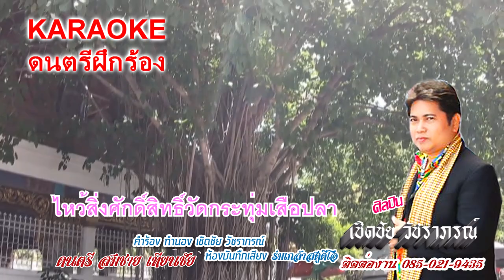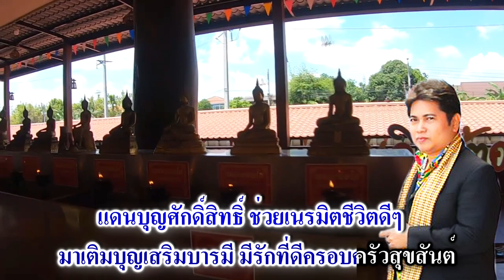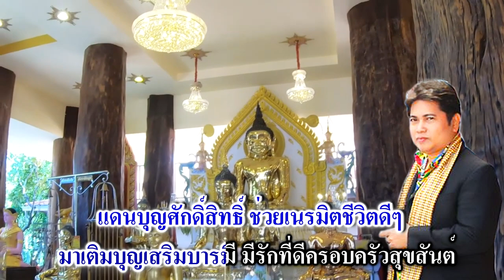คาราโอเกะ เพลง ไหว้สิ่งศักดิ์สิทธิ์วัดกระทุ่มเสือปลา เชิดชัย วัชราภรณ์